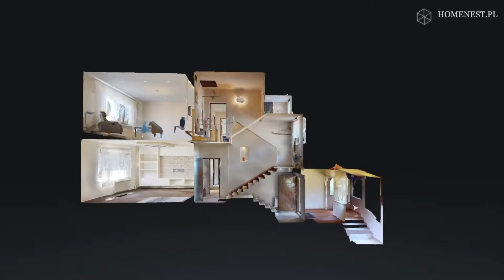2 Mieszkania w Mysłowicach